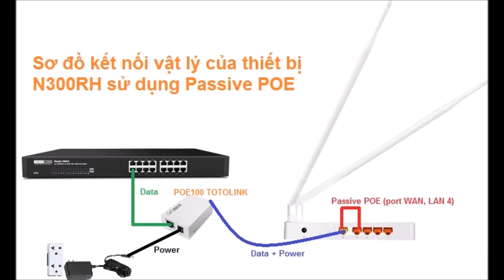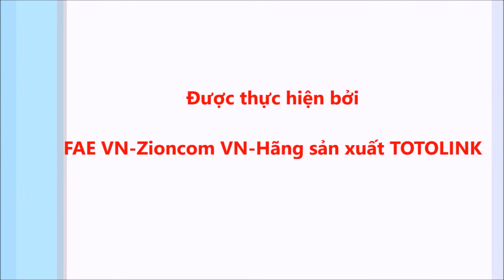Hướng dẫn kết nối N300RH sử dụng POE